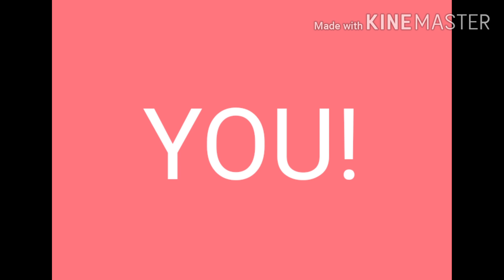Gacha life//ANYBODY ELSE MEME uwu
Aaahhhhhhhhhhhhhh missyu

Music not mine btw
Inspo:

Ship it yall